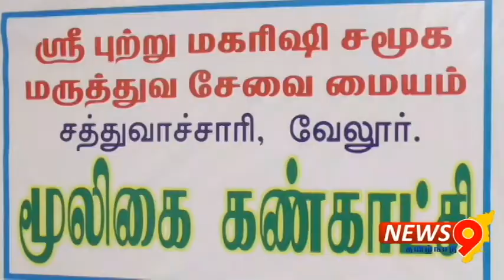திருப்பத்தூர் மாவட்டம் தேசிய சித்த மருத்துவ தினத்தை முன்னிட்டு அமைச்சர் வீரமணி கண்காட்சியை திறந்தார்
திருப்பத்தூர் மாவட்டம் திருப்பத்தூர் மாவட்ட ஆட்சித் தலைவர்
கூடுதல் அலுவலகத்தில் தேசிய சித்த மருத்துவ தினம்
மாவட்ட ஆட்சித் தலைவர் சிவனருள்  தலைமையில்
கொண்டாடப்பட்டது தொடர்ந்து சிறப்பு அழைப்பாளராக பத்திரப்பதிவு
மற்றும் வணிகவரித் துறை அமைச்சர் கே சி வீரமணி கலந்து கொண்டு
சித்த மருத்துவ கண்காட்சியை திறந்து வைத்தார்

இம்மருத்துவ கண்காட்சியில் வேலூர் ஸ்ரீ புற்று மகரிஷி சமூக சேவை மையம் மற்றும் ஒருங்கிணைந்த வேலூர் மாவட்டத்துக்கு உட்பட்ட
ஆயுஷ் சித்த மருத்துவர்கள் கலந்து கொண்டு சித்த மற்றும் ஆயுர்வேதம் யோகா போன்ற
தமிழர்களின் பாரம்பரிய மிக்க மருத்துவத்தின் மகத்துவத்தை
கண்காட்சியில் விளக்கிக் காட்டினார்கள்
மேலும் நூற்றுக்கும் மேற்பட்ட சித்த மருத்துவ புத்தகங்கள் மற்றும் சிறுதானிய இயற்கை உணவுகளின்
பயன்கள் குறித்து பல்வேறு குறிப்புகள் கண்காட்சியில் வைக்கப்பட்டிருந்தன.
இறுதியில் சித்த
மருத்துவர்களுக்கு கேடயங்கள் வழங்கப்பட்டன.

இந்நிகழ்ச்சியில் மாவட்ட சித்த மருத்துவ அலுவலர் சுசி கண்ணம்மா. சித்த மருத்துவர் விக்ரம் குமார்
முன்னாள் சட்டமன்ற உறுப்பினர் கே ஜி ரமேஷ்
நகர செயலாளர் டி டி குமார்
முன்னாள் மாவட்ட தலைவர் லீலா சுப்பிரமணியம்
மாவட்ட மாணவரணி செயலாளர் மதன்
மற்றும் ஒருங்கிணைந்த வேலூர் மாவட்டத்தில் அனைத்து
ஆயிஷ் சித்தா  மருத்துவர்கள்
கலந்து கொண்டனர்.